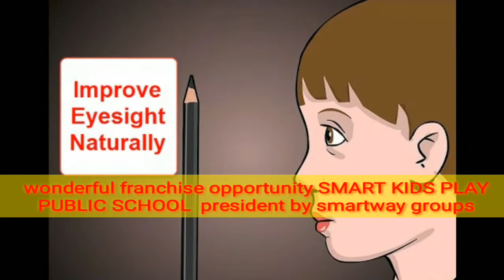இந்த பயிற்சியை செய்தால் போதும் கண் பார்வைக்கு இனி கண்ணாடியே தேவை இல்லை! [ part- 2]